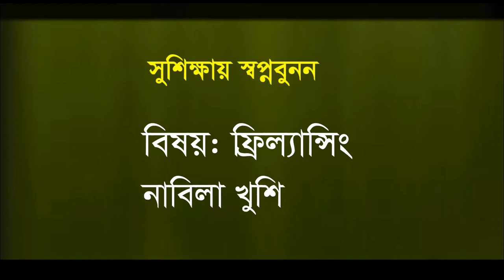Freelancing | ফ্রিল্যান্সিং |Nabila Khushi | Country Manager | Transpay | Bangladesh | Dream Deviser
Dream Deviser is a Good Educational Platform.
We work on Good Education, Dream and Opportunities. Our Model is "Dream,Good Education,Opportunities" Our Mojo is
"Devoliping Qualities With Moralities". We have differnet kinds of program. Like "Sopno ADDA, ADDA with icon, EEE, Facebbok Live Session, School Program, College Program, University Program,Distric Based Good Education ADDA, etc.

We Have Two Good Content sites.

If you have any inquiries Contact with us
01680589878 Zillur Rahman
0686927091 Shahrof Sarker